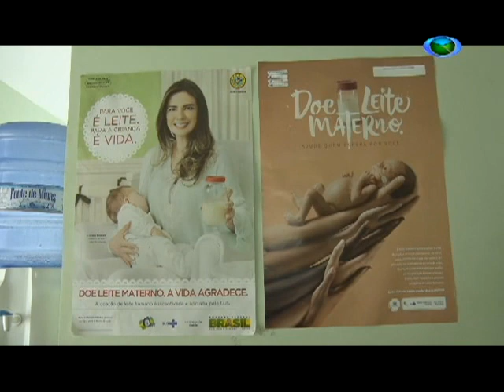Falta leite materno em São João del-Rei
O banco de leite materno de São João del-Rei está em falta para alimentar os bebês da UTI neonatal.